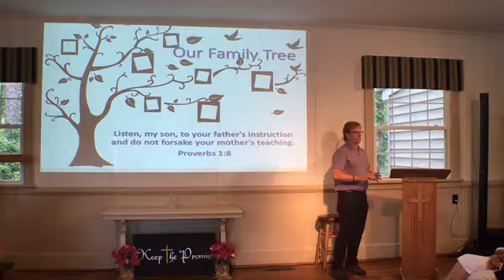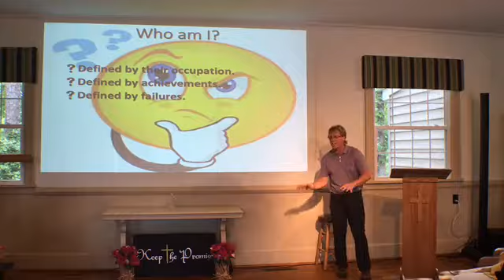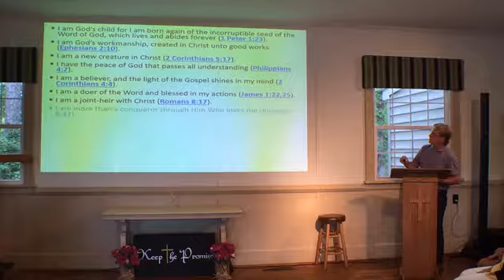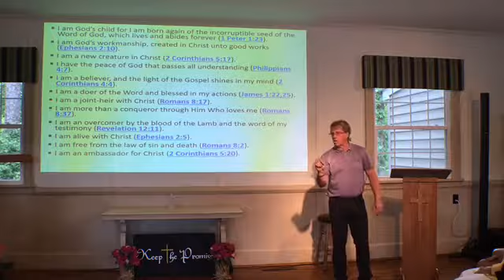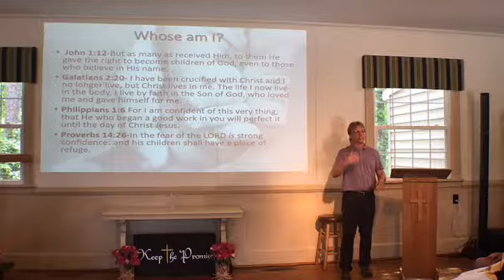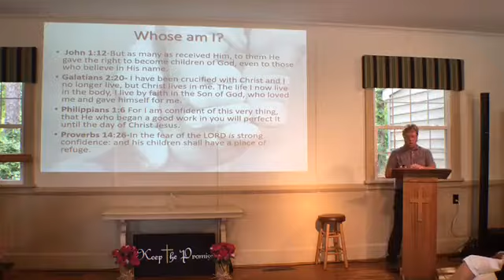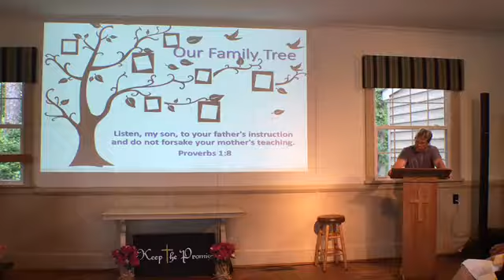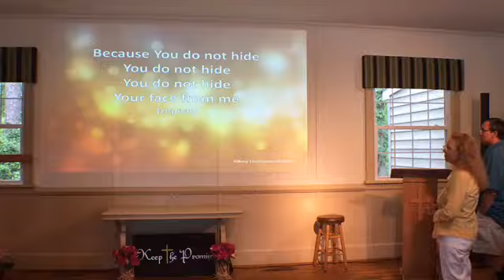Our Family Tree - 18 June 2017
Pastor Buddy Chapman
Keep The Promise Ministries
Sermon Title: Our Family Tree Proverbs 1:8 "Listen, my son, to your father's instruction and do not forsake your mother's teaching."
Thanks for being a difference maker for the Kingdom of God. We are grateful for all those who would like to help us further the Gospel of Jesus Christ. You can contribute via text giving at 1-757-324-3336 type in any amount for your gift. Thank you.
God Bless